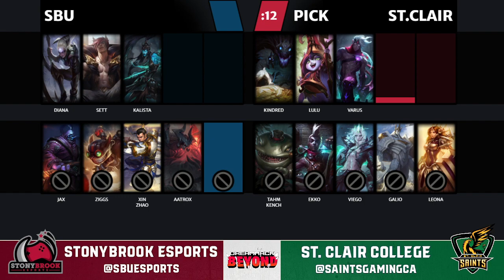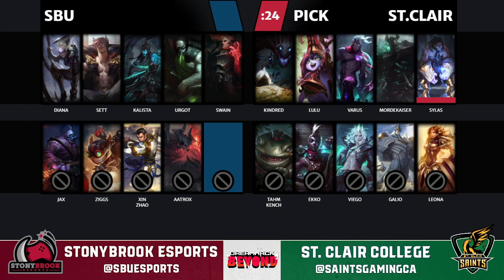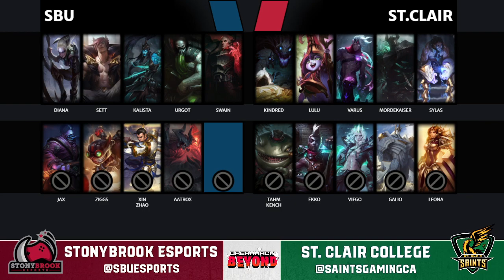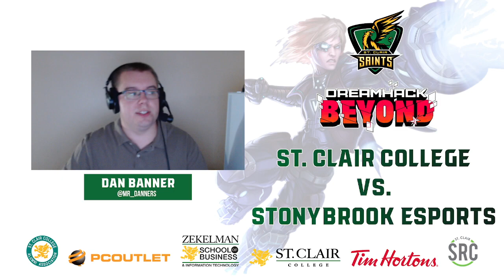Game One: Stonybrook Esports vs. St. Clair Saints - Dreamhack Beyond Group Stage